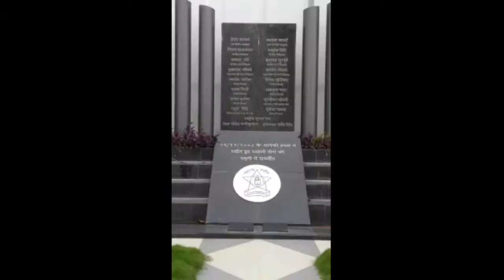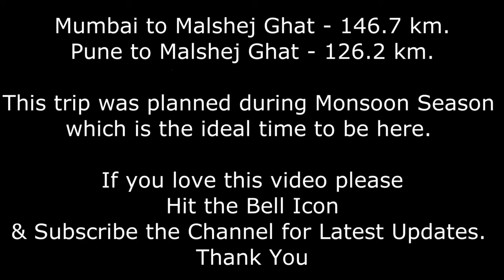Mumbai Dairies 1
This is one of the most amazing drive to Malshej Ghat in Monsoon. Hope you will enjoy the video!

Fraud hone se bache. To watch the vlog click on the below link :